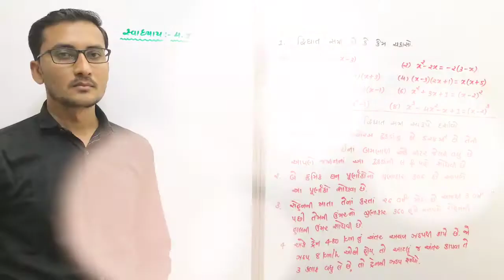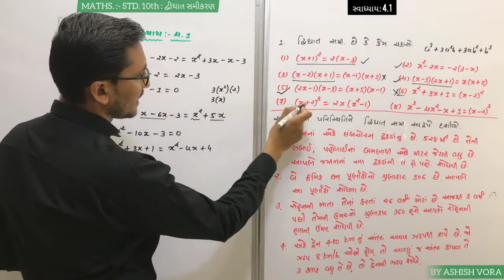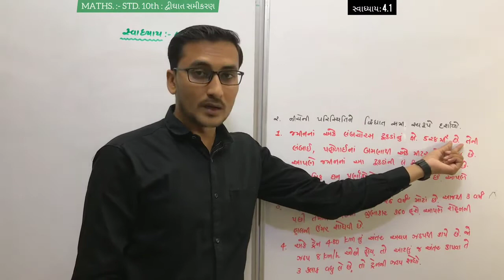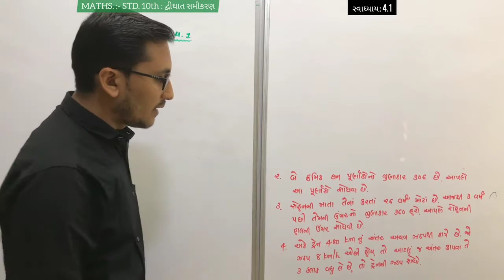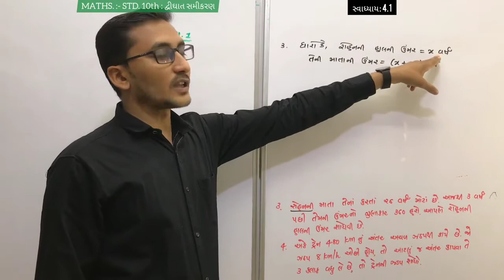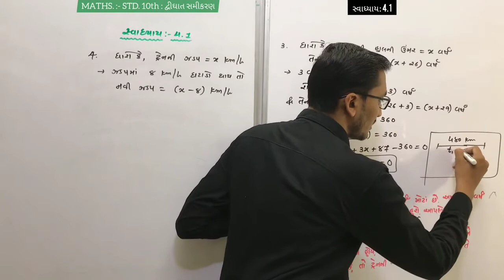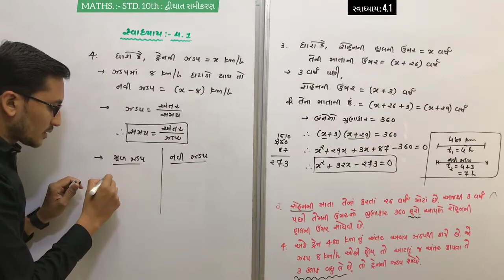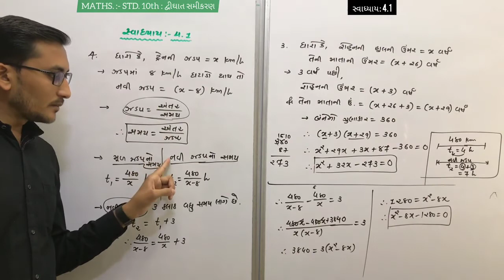STD. 10TH MATHS : chapter - 4 (દ્વિઘાત સમીકરણ) / સ્વાધ્યાય : 4.1 /(ભાગ - 2)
STD. 10TH MATHS : chapter  - 4 (દ્વિઘાત સમીકરણ) / સ્વાધ્યાય : 4.1 /(ભાગ - 2) /- BY ASHISH VORA (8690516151)